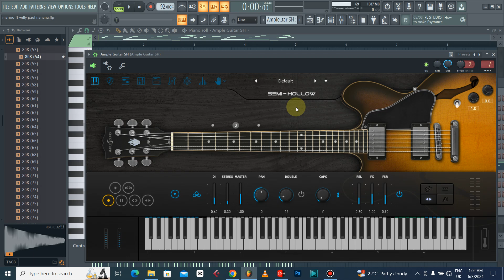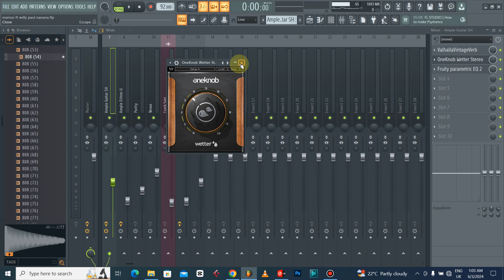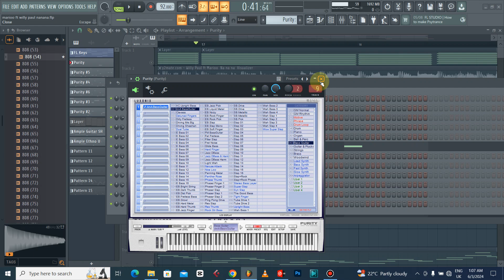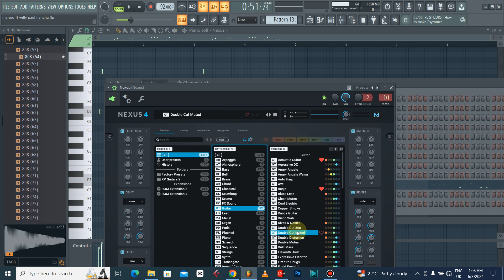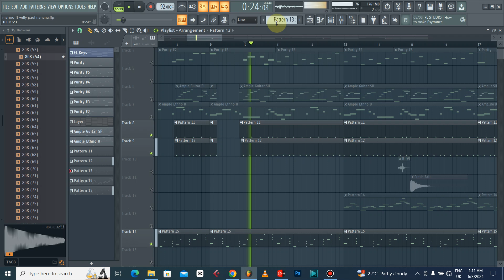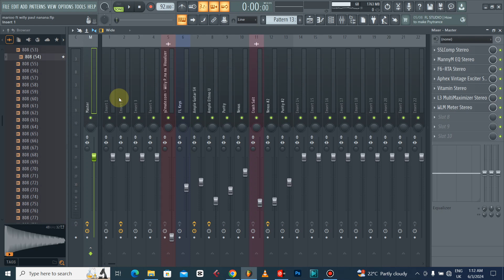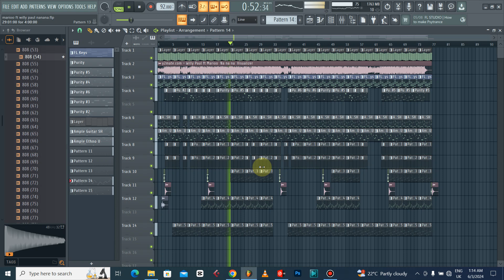Willy paul ft MARIOO _NANANA BEAT REMAKE IN FL STUDIO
for mixing and mastering services OR Production classes // Buy sample packs for bongo fleva or other genres... loops... buy beats.. for plug-ins and presets
Communicate with producer kagoh Onthe beat